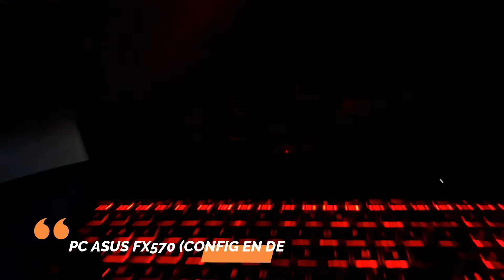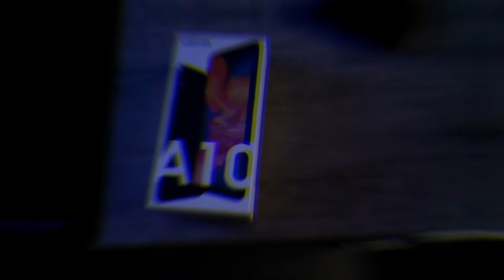MON SETUP 2020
Le clavier drevo tyrfing v2

tapis de souris xxl tecknet

siege gaming(je ne l'ai pas retrouvé donc un siège similaire sur le même site)

Pour le bureau j'ai rassembler deux planches pour pouvoir faire un plus grand bureau et pour les pieds je les ai repris de mon ancien bureau qui provenais de Ikea (taille non réglable).